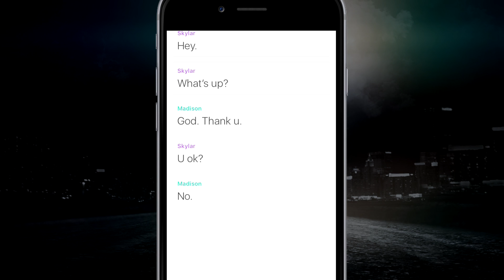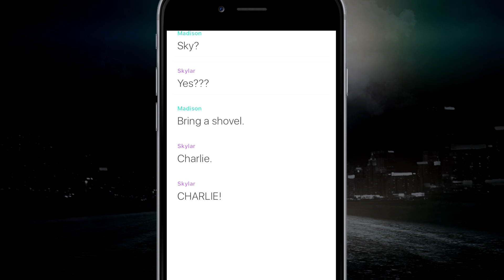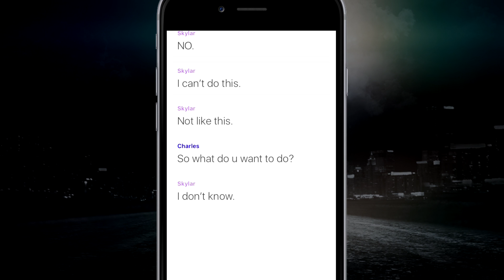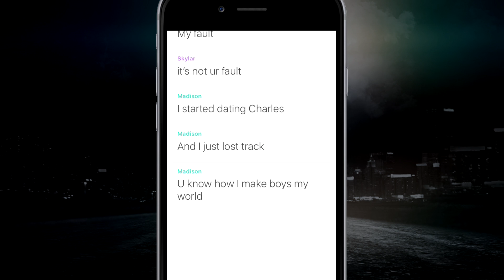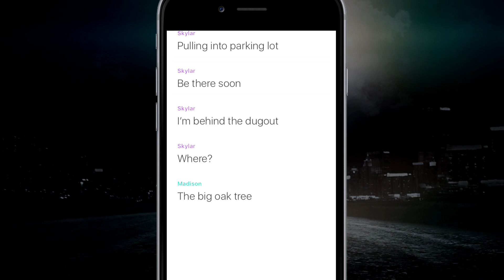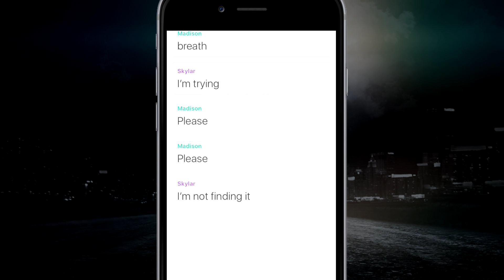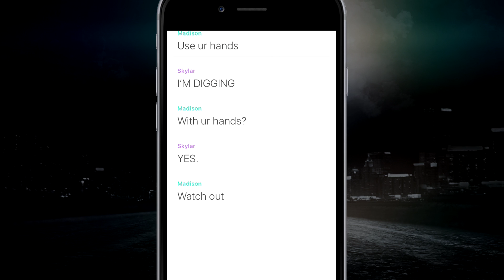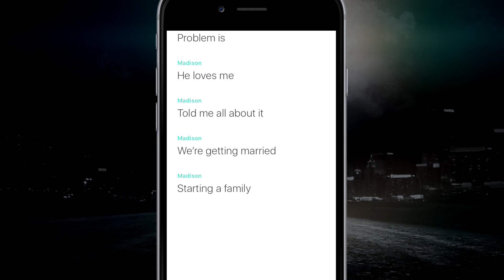BFF Buried | Reading HOOKED Stories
"BFF Buried" was written by "Wesley Hopper".

Mikey_Sean_
Snap:
roughpanda

I do not own the property of "Hooked" or "Hooked" stories. The purpose of this series is to share and enhance the reading experience of the stories found in the app "Hooked".